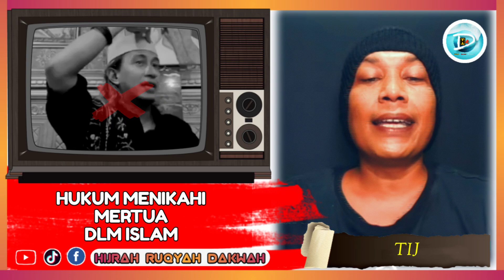TIJ MELURUSKAN FATWA NGAWUR BIB.BAHAR TENTANG HUKUM BOLEHNYA MENIKAHI MERTUA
tij atau Teuku Iqbal johar mempertanyakan fatwa tentang bolehnya menikahi mertua oleh habib bahar bin smith yg menurut nya ini keliru dan sangat membahayakan.